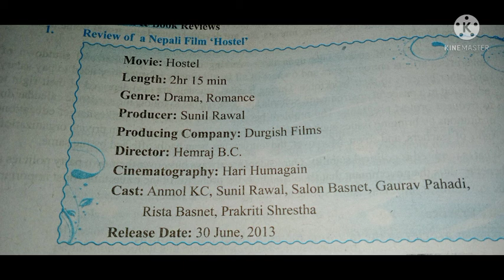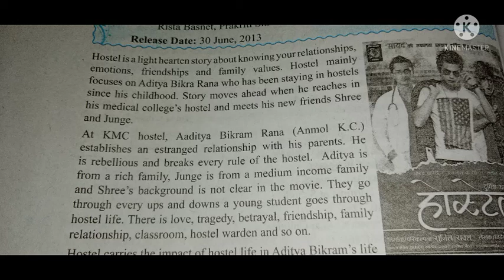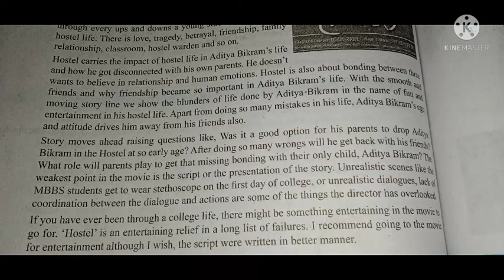Review of nepali film || class 8 english || creative arts and writing